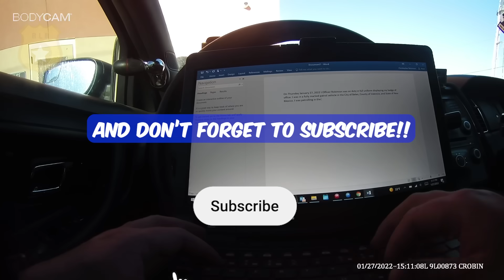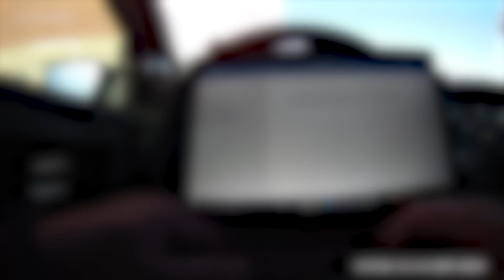Escaping the Cops: Suspect's Sneaky Restroom Strategy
A New Mexico police officer initiated a traffic stop on this vehicle, but the driver didn't stick around to talk to police.

Blue Blotters receives Body Cam and Dash Cam content through open records requests.